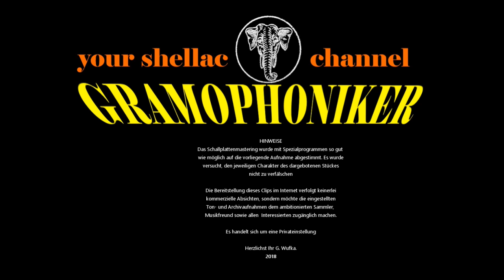MUSIK FÜR DICH - POTPOURRI - BERNHARD ETTE - TEIL 2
Grammophon Schellackplatte 78 RPM Record Digitalisiert Tempo

MUSIK FÜR DICH
Potpourri - Teil 2 (Friedrich Schröder)
Inhalt: Man kann sein Herz nur einmal verschenken - Schenk´ mir dein Lächeln, Maria - Das blonde Käthchen

BERNHARD ETTE mit seinem großen Schauorchester
Gesang: KURT REICHHERZER

Label: TEMPO
Bestell-Nummer: 5073
Matrizen-Nummer: 1739
Katalog-Nr. / im Wachs: ---
Aufnahme-Datum: ca. 1941
Abspielgeschwindigkeit: 78 UpM
Aufnahmetechnik: Elektrisch